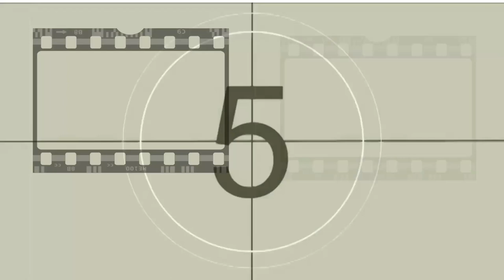MARGARITAS EN EL CINE